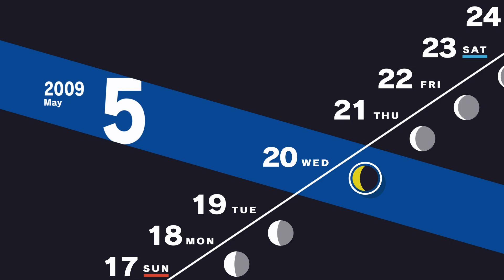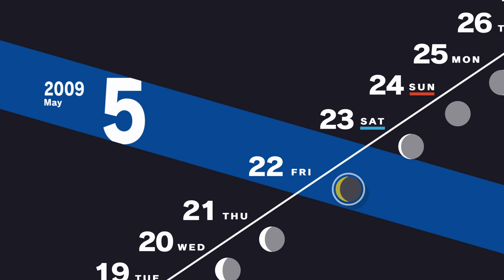Persona 3 Reload - 5/18|19|20|21|22|23| Complete Mid Term Exam Week | May Blues | Pendulum | Answers